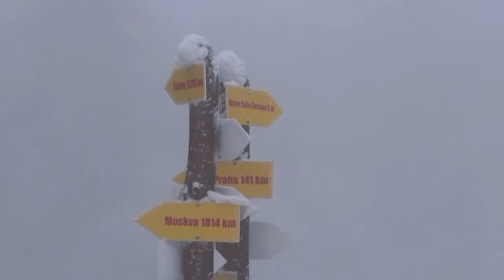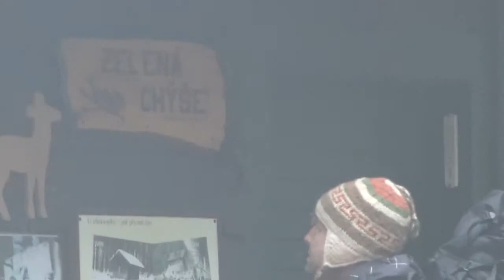Čerchov prosinec 2014